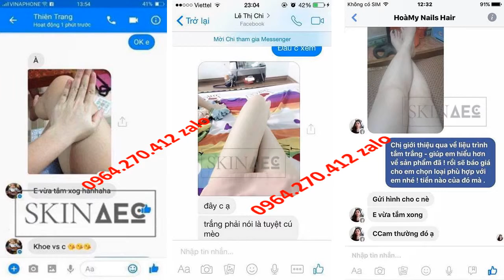Kích Trắng Than Hoạt Tính Skin ACE Chính Hãng 0964270412 Zalo